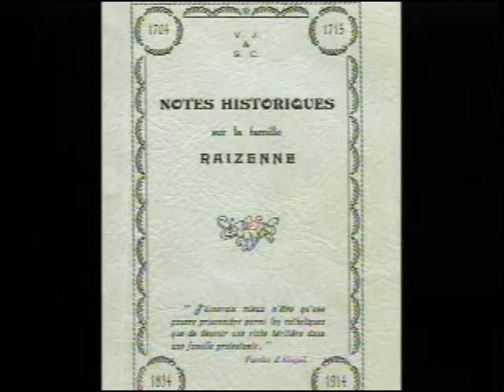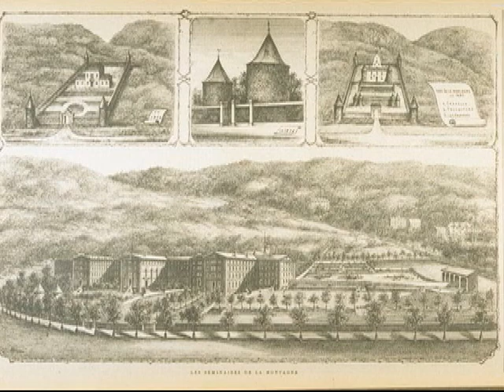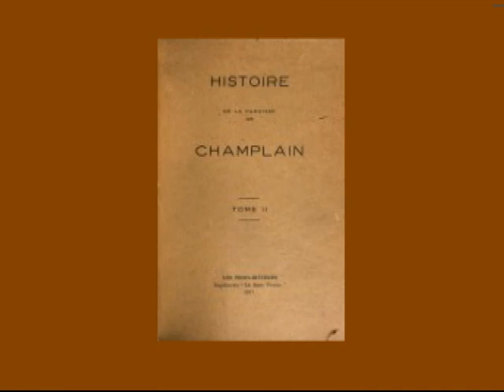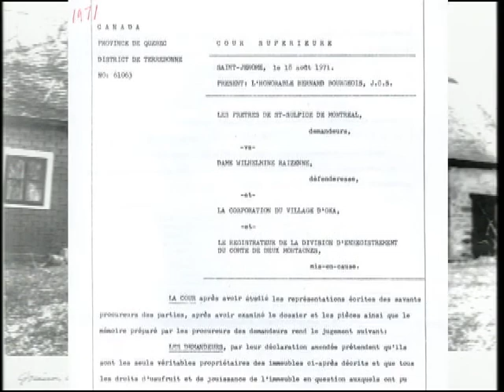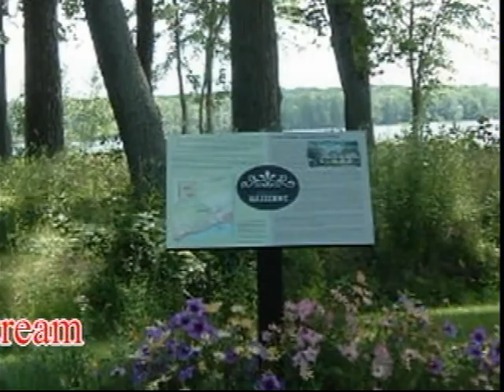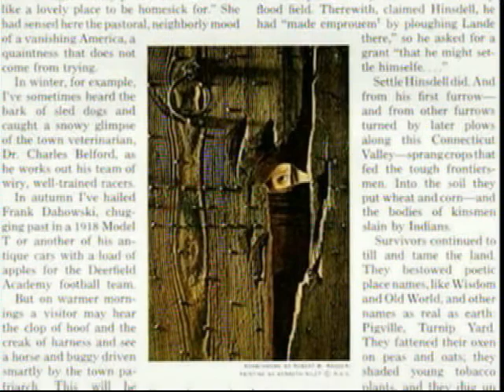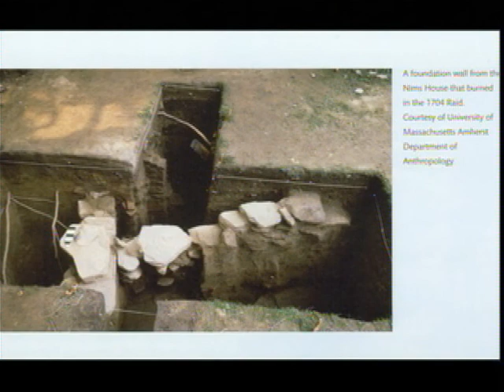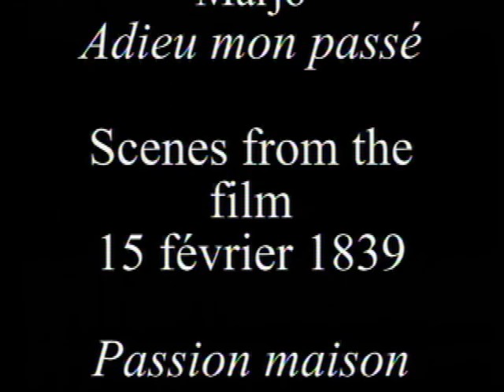Raizenne Rising family, Josiah Rising and Abigail Nims. From Deerfield Massachusetts to Oka Québec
The tragic story of Josiah Rising and Abigail Nims taken captive during the Deerfield massacreof 1704, taken to New France and later on to Oka Québec